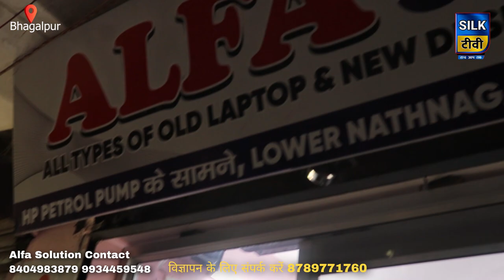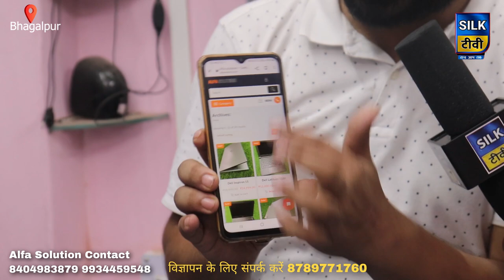अब भागलपुर में मिलेगा 3500 se 25000 तक एप्पल लैपटॉप और मोबाइल । सिर्फ Alfa Solution से।